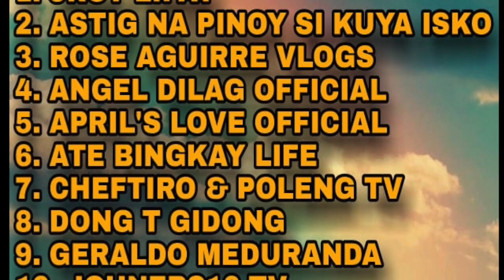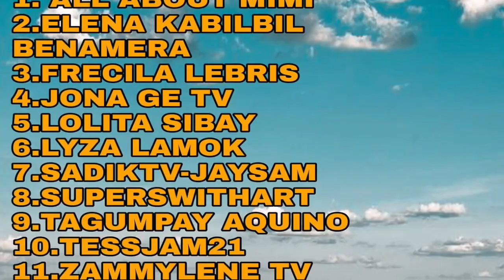KUYA VAL SANTOS MATUBANG, HINALIKAN NI LOLA SOCCORO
Eto po ang reaction video ko tungkol kay Lola Soccoro na humalik kay Kuya Val Santos Matubang sa tuwa.